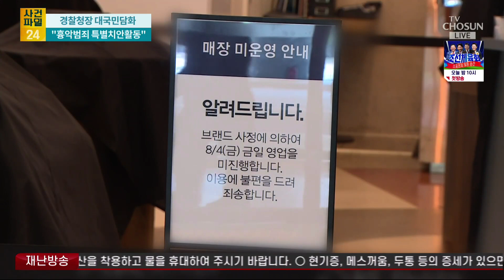경찰청장 "흉악범죄 대응 위한 특별치안활동 선포"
어제 저녁 분당 서현역 인근에서 흉기난동을 벌인 피의자는 22세 최모씨로 대인기피증 과 분열성성격장애 등을 앓고 있던 것으로 나타났습니다. 피해자 2명은 위중한 상태로 알려졌는데 자세한 소식 보도본부 기자 연결해 알아보겠습니다.